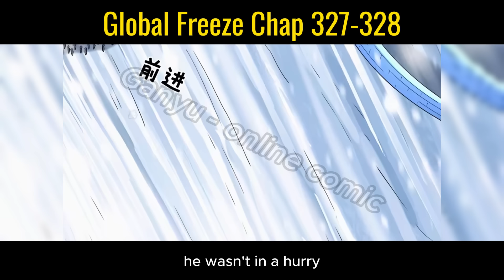Global Freeze Chap 327-328 : I Created An Apocalypse Shelter - Manhua Recap engsub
Video : Apocalypse Day, I Build a Safe Room
Name: Global Freeze: I Created an Apocalypse Shelter

GlobalFreezechap328
GlobalFreezechap327
GlobalFreezechap326
GlobalFreezechap325

"The Apocalypse + Rebirth + Rampant Material Gathering + Dog + Infinite Space + Dark Revenge without Global Holy Mother Entering the Ice Age Era, the freezing apocalypse arrives, and 95% of the global population perishes! In his previous life, due to his kind-hearted nature, Alex was betrayed and killed. Reborn one month before the icy apocalypse, Alex awakens his supernatural space, starting a frantic stockpiling of supplies! Short on materials? He directly loots a super-value store with a warehouse worth billions! Uncomfortable living conditions? He constructs a super-safe room comparable to an apocalypse fortress! In the apocalyptic world, others freeze into dogs, willing to do anything for a piece of food. Meanwhile, Alex not only survives but thrives before the apocalypse. Bitch Celina, if you let me into your house, I'll agree to be your girlfriend. Rich second-generation Alex, I'm willing to use all my money to exchange for a meal at your house! Animal-like neighbors Alex, you must share supplies with us, don't be so selfish! ... Looking at these people who betrayed him in his previous life, Truong Dinh lies comfortably inside his safe room, enjoying a kind of life different from the outside world. Alex, do you have any connection with me? I won't even give you dog food!"

Chapter  | Global Freeze: I built the safe house of doom
Build a house before the end of the world  - Manhwa Recap engsub
✓ Story posted on the Web Novel channel
✓KEY